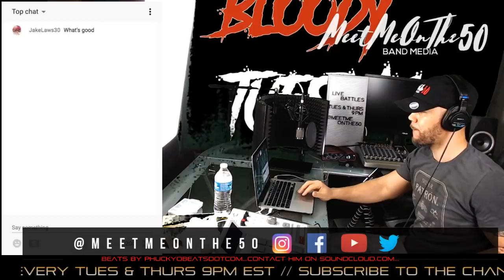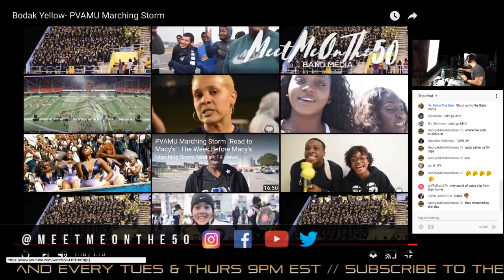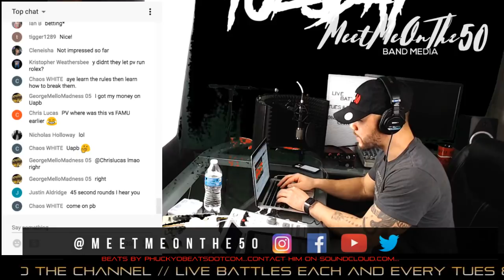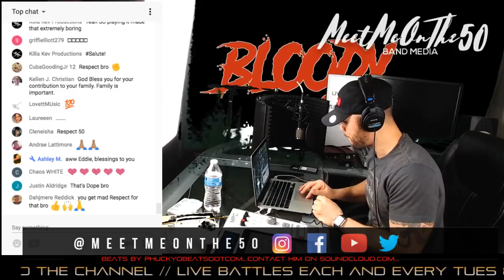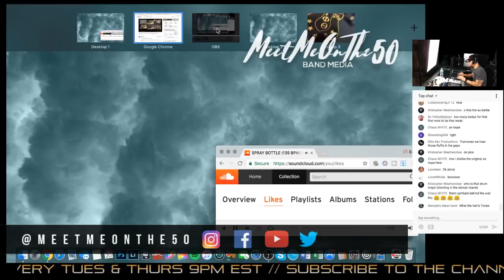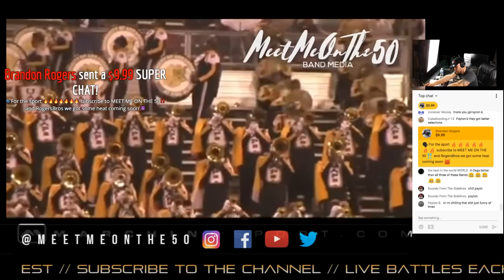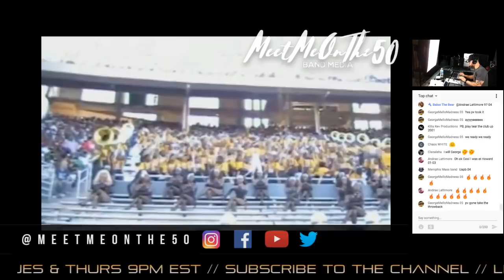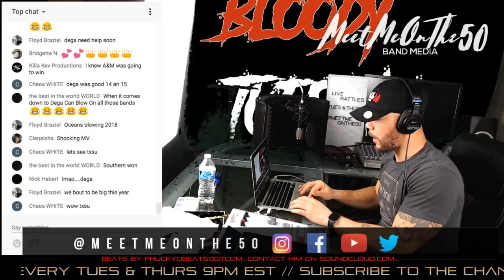BLOODY TUESDAY || UAPB, TNSU, PVAMU || HOSTED BY MEETMEONTHE50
POLLS CLOSE THIS FRIDAY AT MIDNIGHT!

Listen with headphones 🎧 for the best audio experience  ... Best viewed in 1080 or 4K for highest resolution

All of the Cameras & Equipment I use to make and edit these videos:
Workstation:
13" Macbook Pro
Cameras:
Canon EOS 6D
Panasonic Lumix G7
Mics:
Rode Shotgun Mic
Rode Stereo VideoMic Pro
Lenses:
Panasonic Lumix 25mm
Panasonic Lumix 14-42
Drone:
DJI Phantom 4 Pro
Tripod:
Magnus VT-4000
Display:
Ikan 5" 4K Display

(Hit me up with any technical questions, always down to help others)